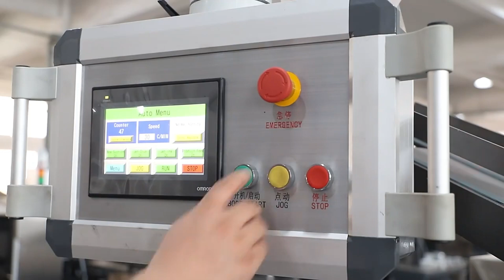Cookies Cartoning Machine,Biscuits Automatic Carton Box Packaging Machine With Glue Sealing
Automatic Carton Box Packaging Machine With Glue Sealing is an automated solution for packaging items in the pharmaceutical, food, and cosmetics industries. It can fold booklets, open cartons, pack objects, print batch numbers, seal packages, and reduce waste without manual labor. Equipped with a PLC and electro-optical tracking system, the machine shuts down and indicates any problems. It is certified to GMP standards and can handle different materials. It can be paired with blister pack cartoning equipment for maximum efficiency.

◆ This cartoning machine boasts an automated delivery system that efficiently folds instruction booklets, opens cartons, packs objects and instructions, seals packages, and eliminates waste.
◆ The cartoning machine is very easy to operate. 1-2 operators is enough, as most of the process is fully automatic.
◆ Controlled by a PLC with a touch screen interface, making it user-friendly and easy to operate.
◆ An electro-optical tracking system helps to save materials, while an empty package detection system ensures that only properly filled packages are sent out.
◆ Adjusting the machine for different product sizes is easy and quick, without the need for mold changes.
◆ Can be euipped with a aluminum plastic packaging machine, flow-pack wrapping machine, 3D packaging machine, bottling line, filling machine, labeling machine, inkjet printer, online weighing instrument etc.
◆ Widely used in stationery packaging,Pharmaceutical,Food,Daily necessities packaging etc.

Box packing machine for multi materials packed into one box,can be customized as per your packing request.

Come and ask a quotation accordingly！